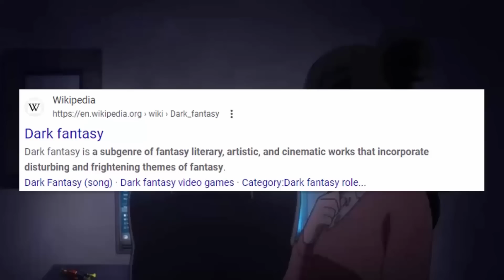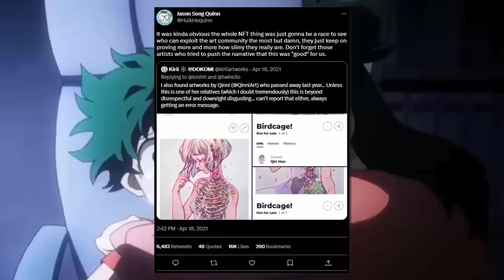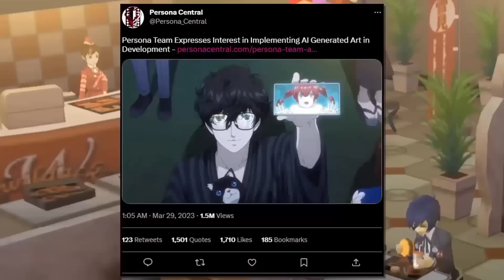Ai Art Is Pretty Dumb And Stupid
i love ai generated content so much